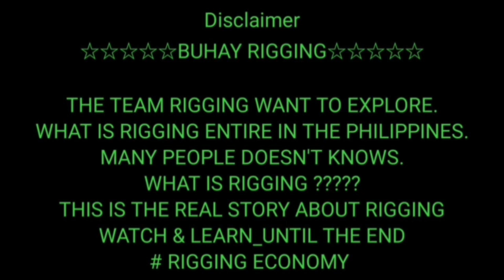DISMANTLING & PULL - OUT OF RADIATOR ( 2nd day ) | BUHAY RIGGING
DISMANTLING & PULL OUT OF 1 UNIT RADIATOR MACHINE FROM MEZANINE TO GROUND FLOOR

WEIGHT - 1TON

USING

4 PCS LEVER BLOCK
8 PCS SLING BELT
2 PCS ROLLER
1 PCS  PALLET TRUCK
2 PCS GRINDER